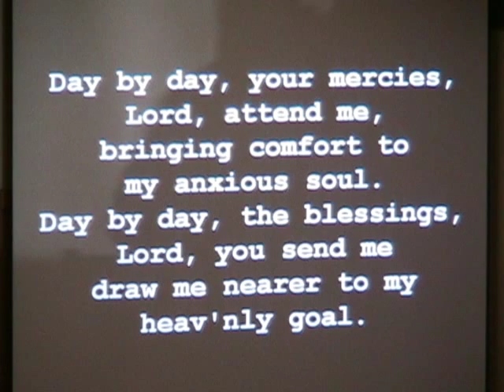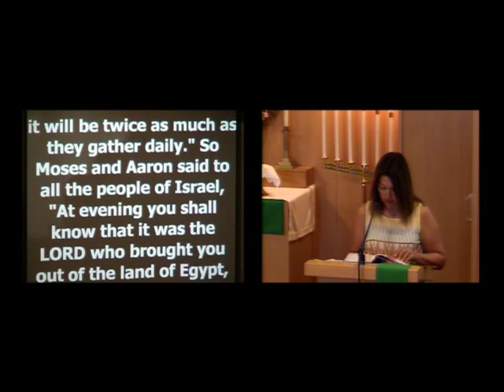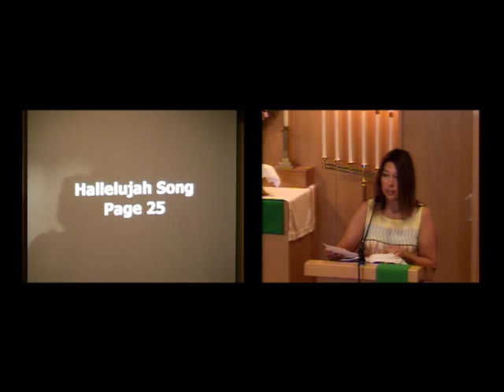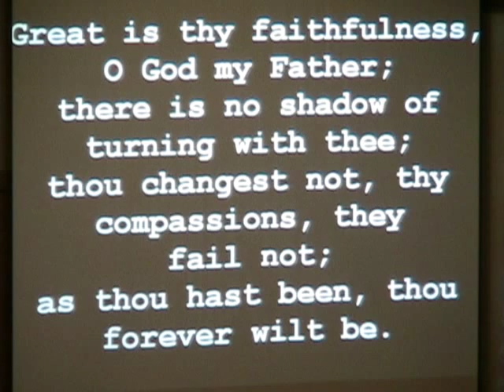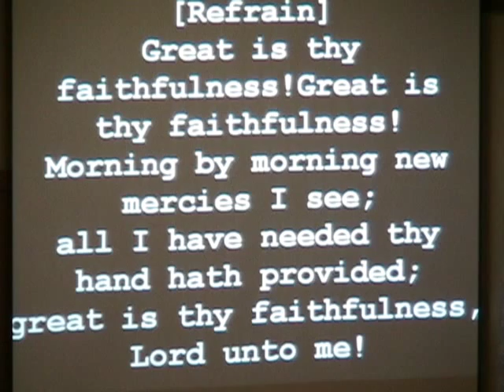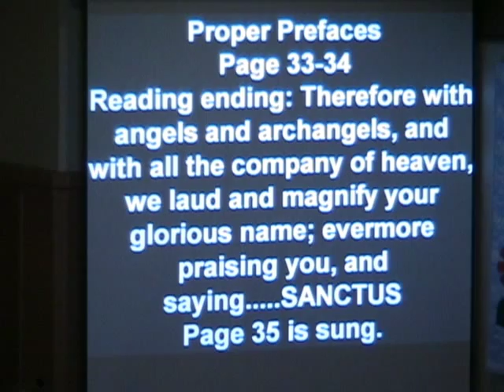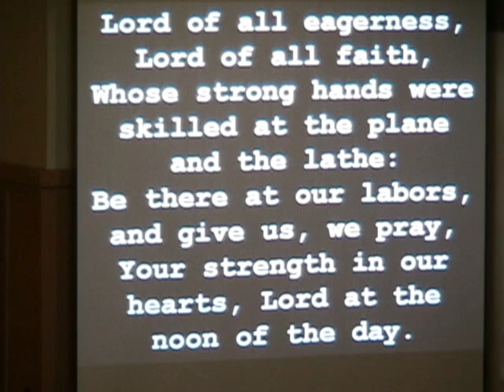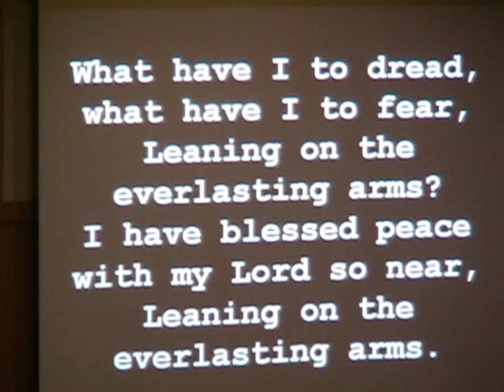August 2nd 2015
Children's Sermon "Manna"
Sermon "Food that Endures"